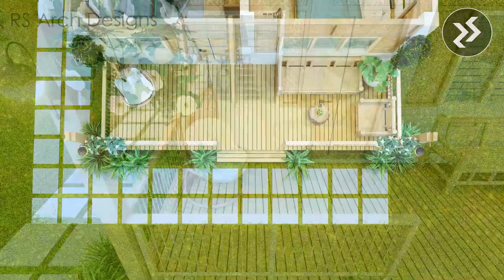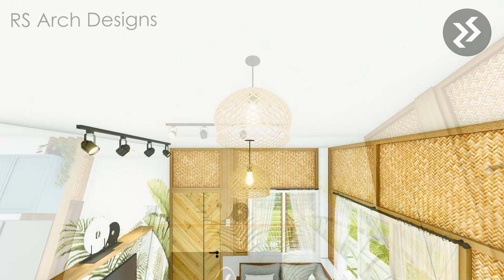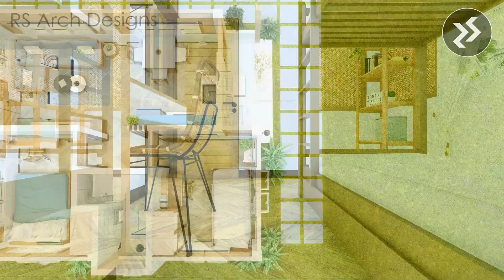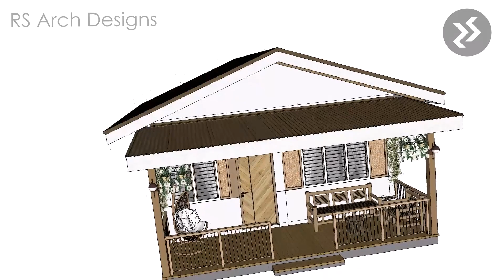Low Cost Half Amakan Half Concrete Small House Design with 2 Bedrooms | 6.5 x 9.5 meters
Low Cost Half Amakan Half Concrete Small House Design with 2 Bedrooms 1 Bathroom | 6.5 x 9.5 meters.

Spaces:
- 2 Bedroom
- 1 Bathroom
- Living/ Dining Area
- Kitchen
- Laundry area
- Porch & Terrace